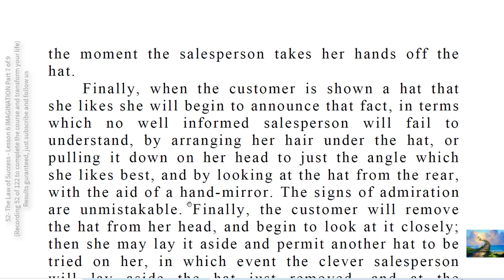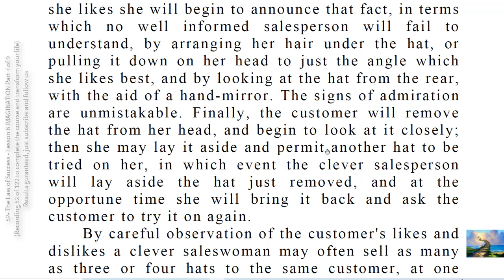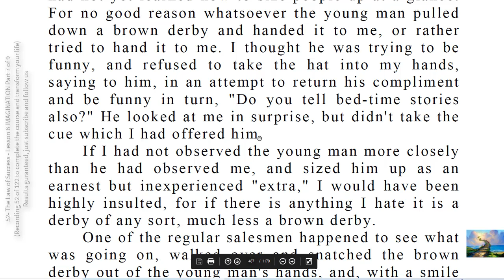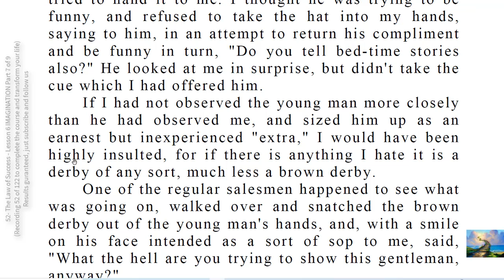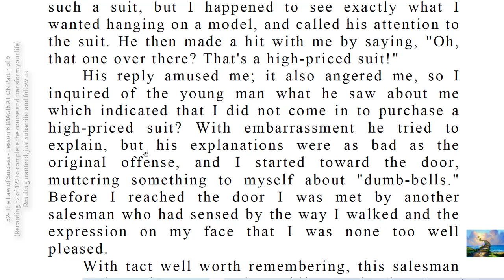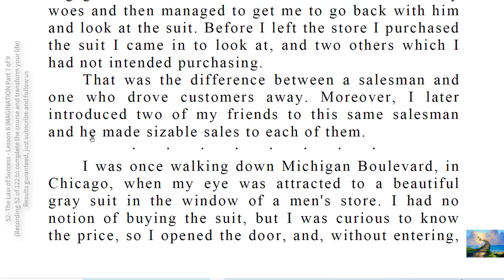52- The Law of Success - Lesson 6 IMAGINATION Part 7 of 9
HOT HEADS" go with "cold feet." He who loses his temper is usually a bluffer and when "called" is a quitter.